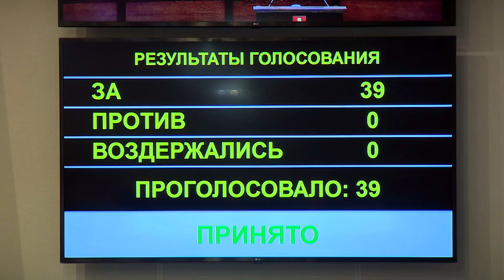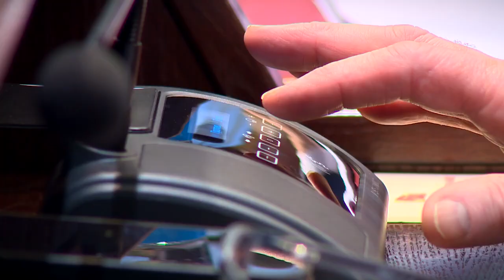Бюджет Тверской области на 2023-2025 годы принят Законодательным Собранием